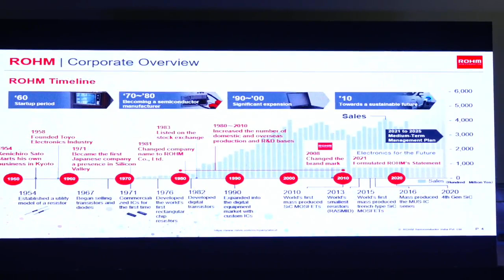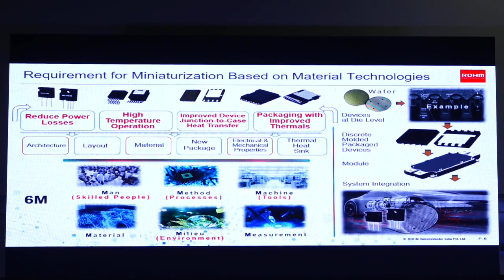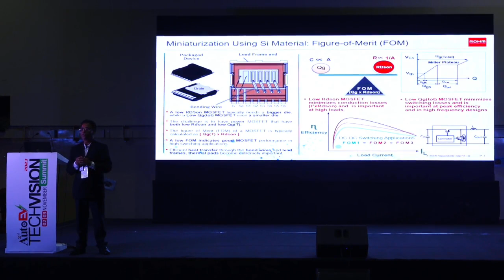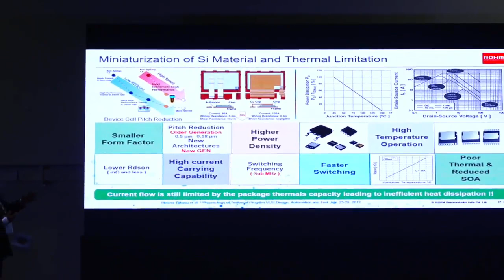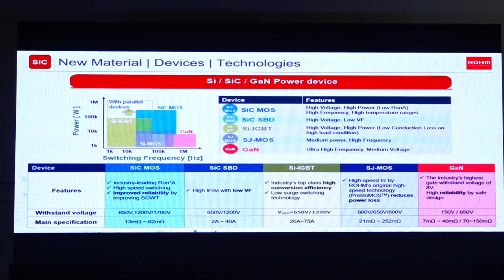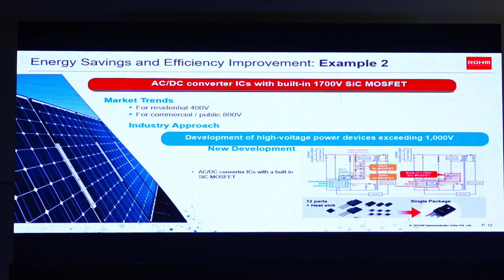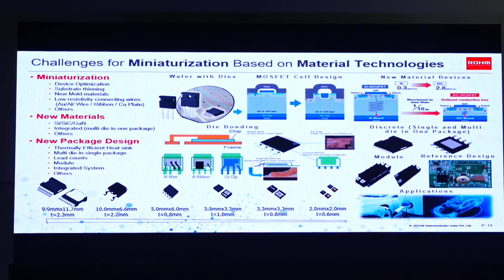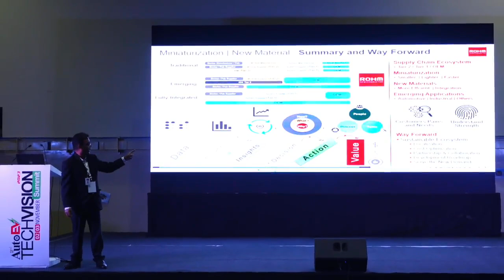Challenges for Miniaturization Based on Material Technologies | Dr. Sukhendu Deb Roy, ROHM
Requirement for Miniaturization based on Material Technologies, Miniaturization using Si material and Thermal Limitation, Si / SiC/ GaN Power Device